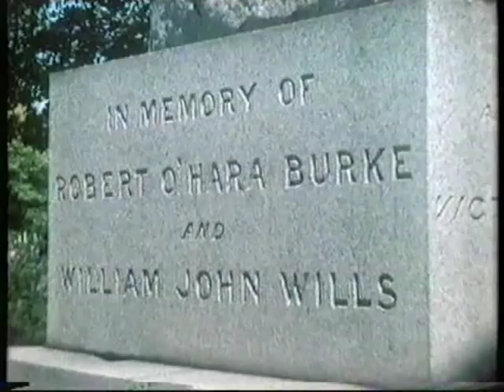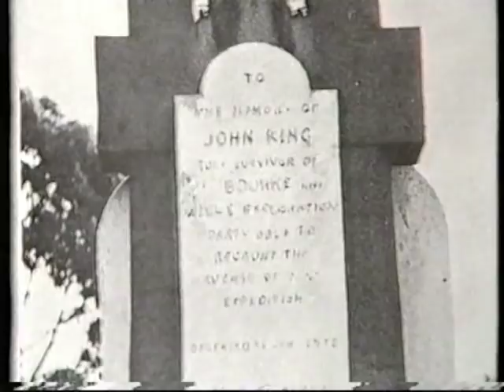The End of Burke and Wills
Arguably Australia's best known explorers, the tragic Burke and Wills, died in the desert near the Dig Tree that still grows there. Rob takes a look at how the two explorers met their end and perhaps the most famous tree in Australian history.